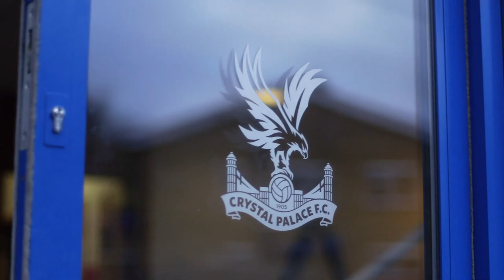Joel Ward (Crystal Palace FC) - Guitar challenge - Episode 1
Joel Ward Guitar Challenge - Episode 1 - Joel had four guitar lessons on the Epiphone PRO-1 guitar and then performed to fans and media in the Gibson showroom